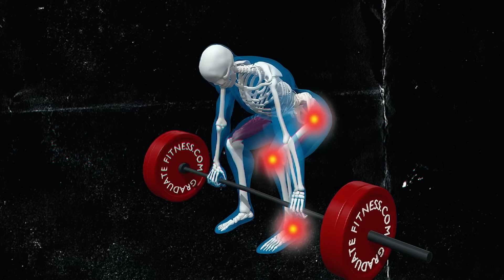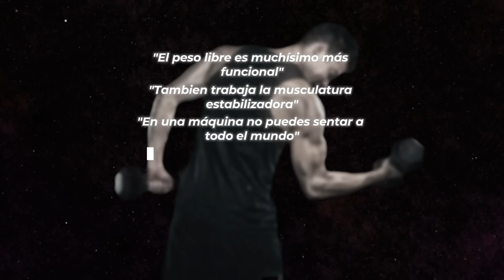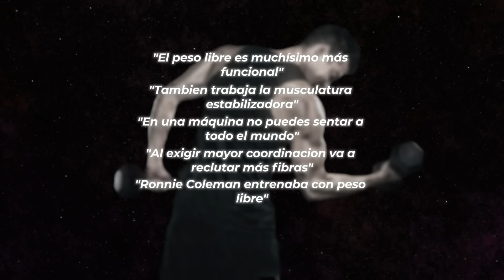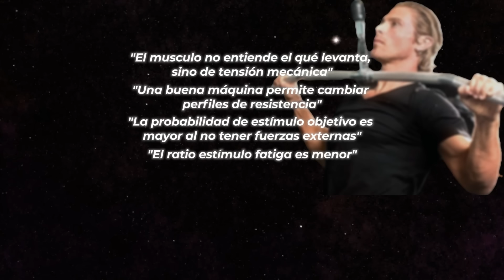EL DEBATE MÁS DESESPERANTE DE HIPERTROFIA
¿El entrenamiento con máquinas es mejor que con el peso libre? ¿Es al revés? Analizamos los diferentes argumentos que defienden cada postura, y sacamos conclusiones para acercarnos más (y mejor) a una respuesta.

Capítulos:

00:00 ¿Qué deberías hacer?
01:13 Principio de la especificidad
02:23 Argumentos pro peso libre
06:58 Argumentos pro máquinas
08:15 El ganador es...